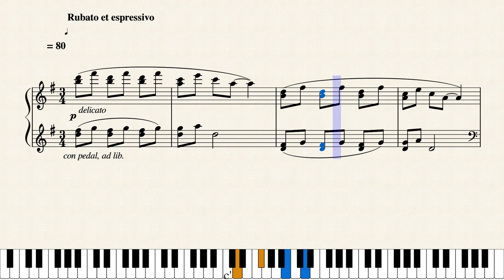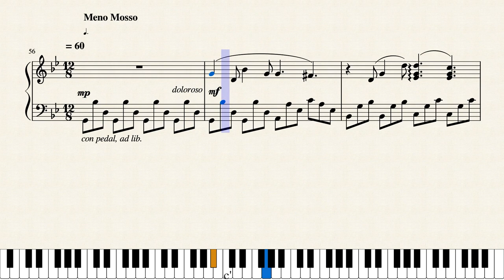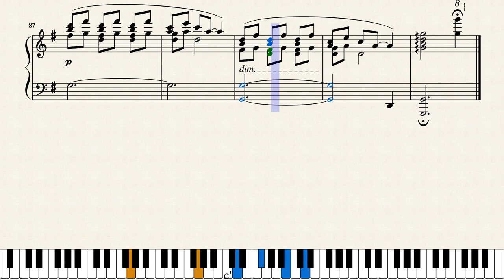Crash Landing on You — Song for my Brother (SHEET MUSIC & TUTORIAL)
There are a couple of minor mistakes in the video. The most up-to-date and corrected sheet music can be found

I transcribed this piece by ear based on the original soundtrack version from Crash Landing on You. The official version can be found on Spotify and YouTube. I transcribed this piece note-for-note to the best of my abilities.

If you post a performance of this online, please give me AND the original artists (Nam Hye Seung  and Park Sang Hee) credit for this, thanks! Feel free to tag my Instagram (@daniel_c_200); I'd love to hear your performance!

I hope CLOY fans and piano enthusiasts will find this transcription enjoyable.